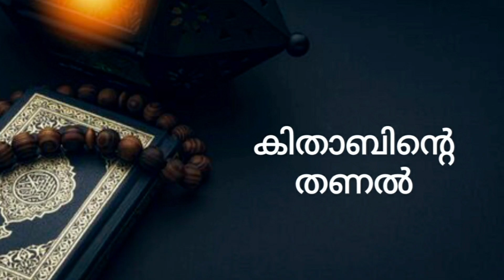കിതാബിന്റെ തണൽ#എൻ എം അബ്ദുസ്സലാംശരീഫ് നരിപ്പറ്റ#ദിയാ ശരീഫ്അസ്‌ലം വാണിമേൽ Islamic#Devotional#Melody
Islamic Devotional and melodious Song.
Lyrics: Abdul Salam N M
Singer: Diya Shareef
Orchestration: Aslam Vanimel
Recordig and Mixing:
FX Media Nadapuram